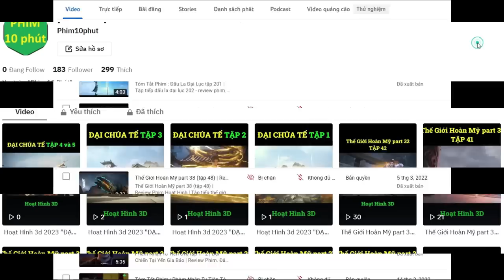Tóm Tắt : Thế Giới Hoàn Mỹ tập 128 | Perfect World ep 128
Tóm Tắt : Thế Giới Hoàn Mỹ tập 128 | Perfect World ep 128 | Review Phim Perfect World ep 128.  Review Phim Hay Thế Giới Hoàn Mỹ.

Voice: Thùy Linh.
Thể loại:  Hoạt Hình, Cổ Trang, Kiếm Hiệp.
Quốc gia: Trung Quốc.